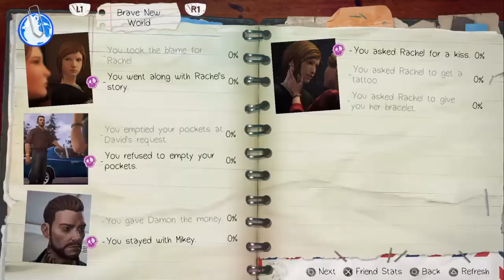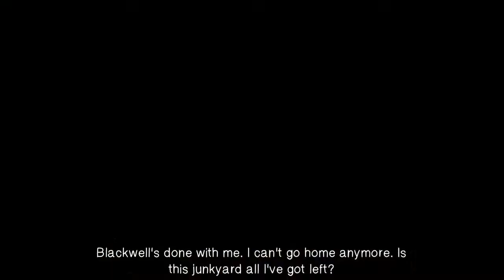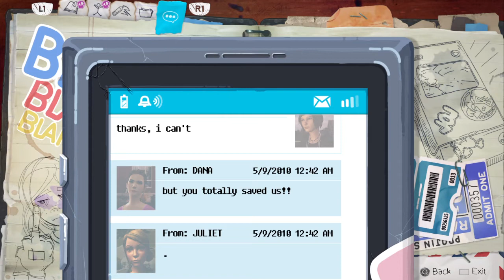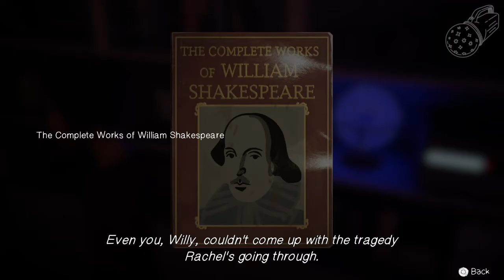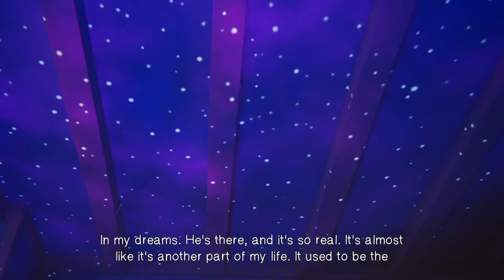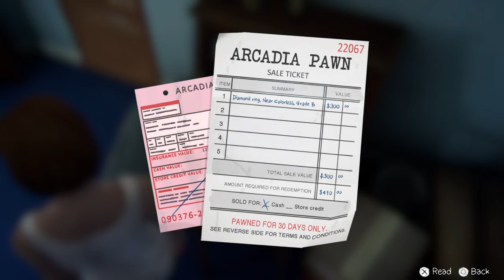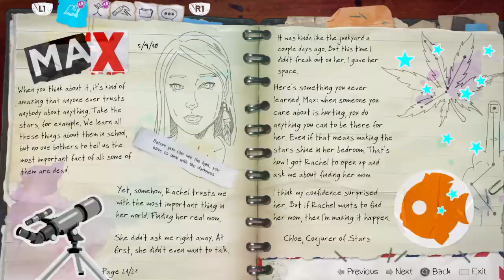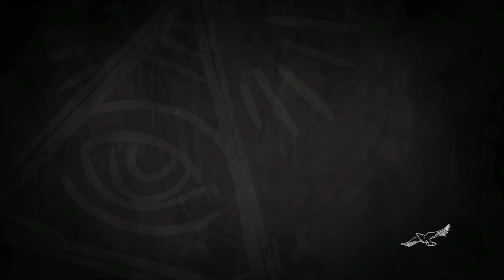Life is Strange:Before the Storm Episode 3 Part 1:James Tells Chloe About Rachel's Mother Story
James Tells Chloe About Rachel's Mom